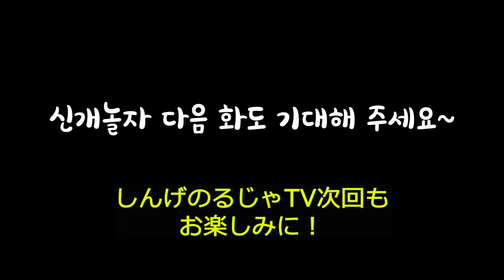신개놀자TV 9화 영화 '유랑의 달' 2탄 이상일 감독 홍경표 촬영감독 한국에서도 가을 개봉 확정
한일 베테랑 스탭이 의기투합한 영화 '유랑의 달'. 이상일 감독의 집념과 신념을 홍경표 촬영감독이 그대로 스크린에 담았다. 아름다운 영상과 디테일한 연출로 완성된 '유랑의 달'. 올 가을 한국에서도 극장에서 보실 수 있습니다!
韓国、日本のベテランスタッフが意気投合した映画’流浪の月’。監督の信念と執念をそのままスクリーンに映してます。韓国でも秋公開することで、皆さん是非劇場でみてください！